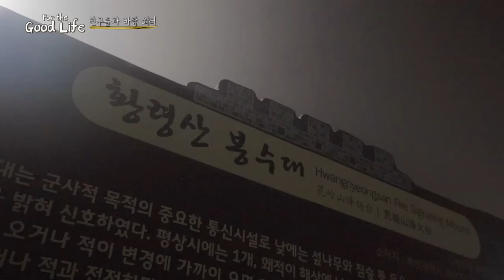그냥 잠들기 싫은 밤. 바람 쐬러 다녀오다 EP.2 - 수변공원, 황령산/Millak Waterside Park, Hwangnyeongsan Mountain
광안랜드에서 놀다가
해수욕장 옆 민락수변공원과 황령산 봉수대를 다녀왔습니다.
부산 사람인데 처음으로 가봤네요 수변공원은. 재밌게 봐주세요^^